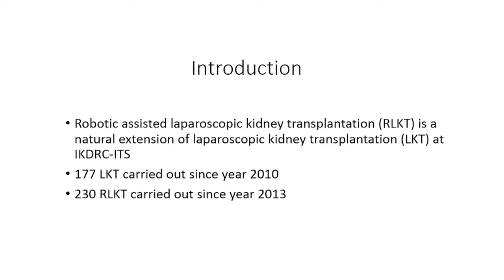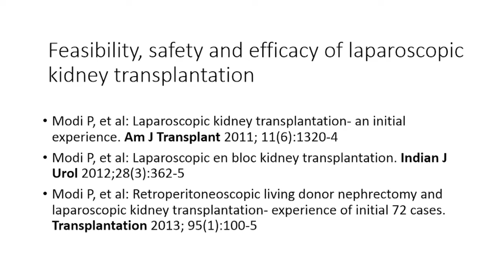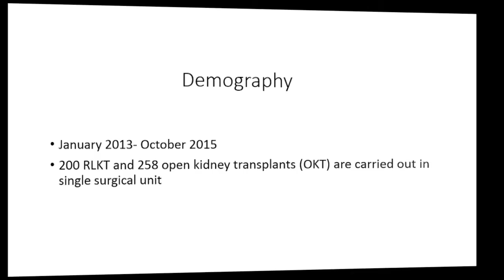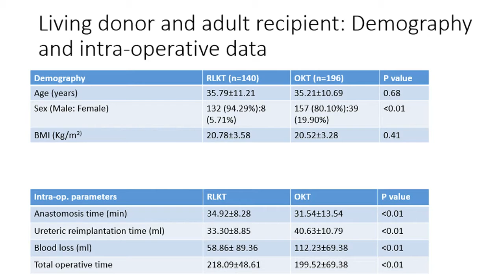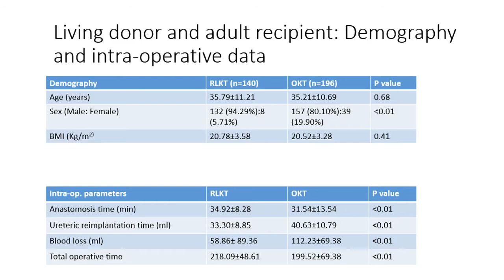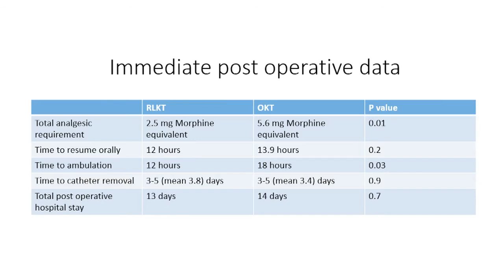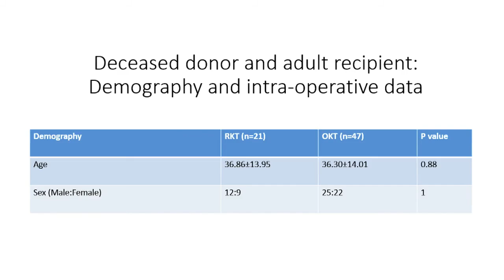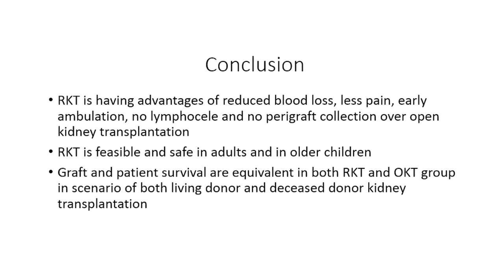Robotic Kidney Transplantation- First 200 Cases at IKDRC-ITS: Dr. Pranjal Modi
Dr. Pranjal Modi, Professor & Head of the Department of Urology & Transplantation Surgery for the Institute of Kidney Diseases and Research Centre in Ahmedebad, India.  He is one of the first surgeons to implement the Robotic Kidney Transplantation With Regional Hypothermia procedure, first devised By Dr. Mani Menon, Chair of the Vattikuti Urology Institute.  His lecture at the April 2016 Robotic Surgeons Council of India describes why this was the next step for him as an open and laparoscopic kidney transplant surgeon.  His patient exclusion criteria for the robotic procedure are explained carefully.  He compares the results of open and robotic patients and also discusses pediatric and adolescent transplants.  Lecture. with PowerPoints.